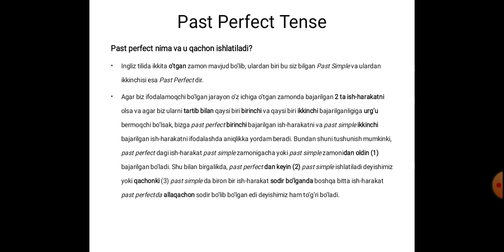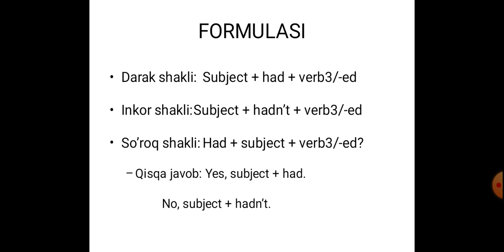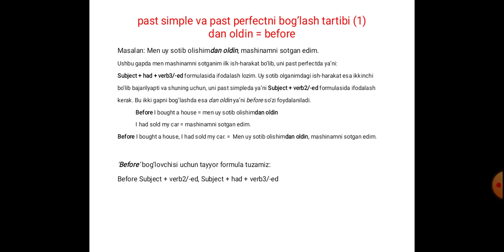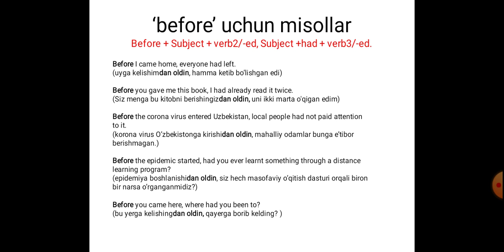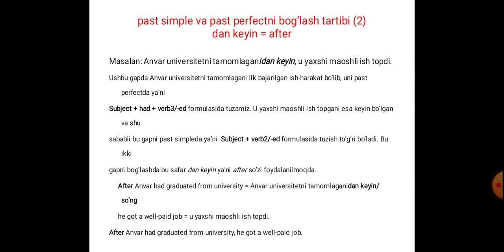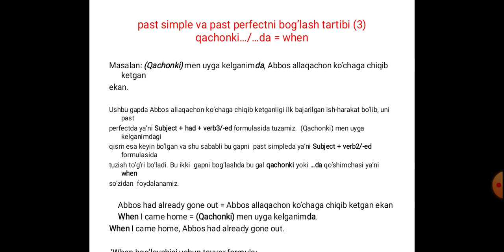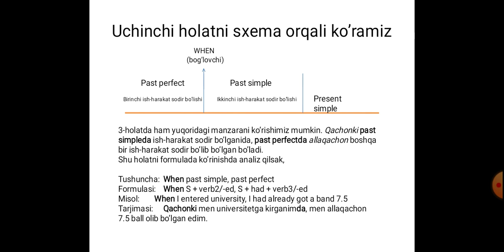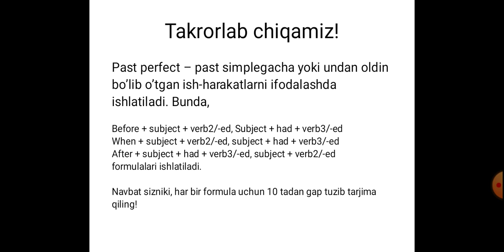The secrets of past perfect. Past perfect tense O'zbek tilida o'rganing